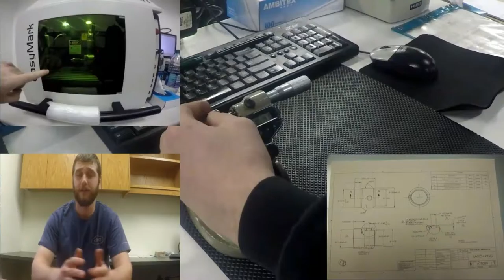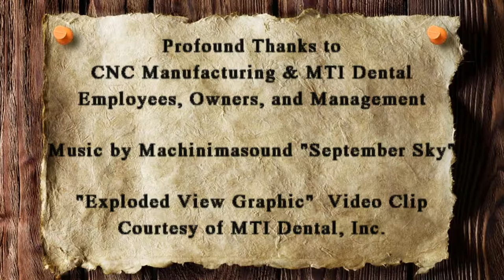WSCAM CNC MTI Collegium Charter School 07FEB17 Final Entry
This is a video created for the "What's So Cool About Manufacturing" Video Contest for Chester and Delaware Counties.  This video was shot on location at CNC Manufacturing, Inc./MTI Dental, Inc. in Coatesville, PA by the students of Collegium Charter School (Middle School) in Exton, PA.